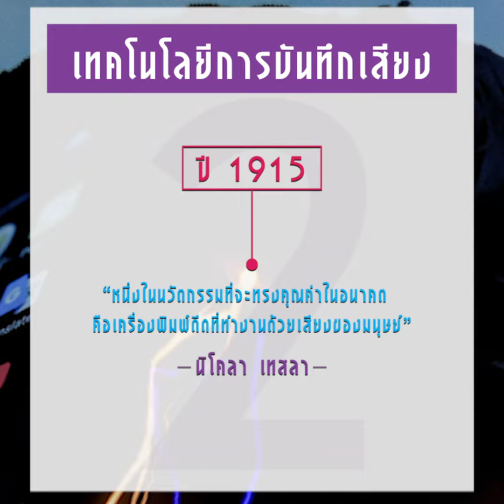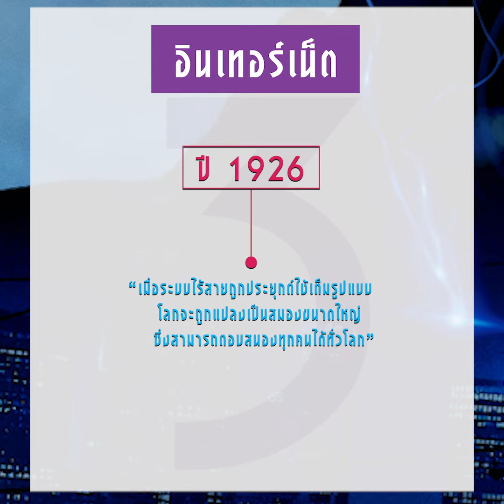4 วาทะเด็ดของ "นิโคลา เทสลา" ที่พิสูจน์ว่าเขาคือ "อัจฉริยะผู้มาก่อนกาล"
4 วาทะเด็ดของ "นิโคลา เทสลา" ที่พิสูจน์ว่าเขาคือ "อัจฉริยะผู้มาก่อนกาล"

24 กันยายนนี้ ในโรงภาพยนตร์